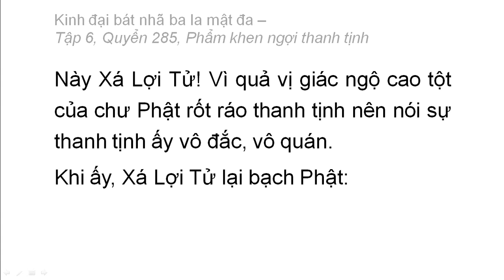Quyển 285: Kinh đại bát nhã ba la mật đa - Phẩm khen ngợi thanh tịnh (rất hay) (285/600) (28)